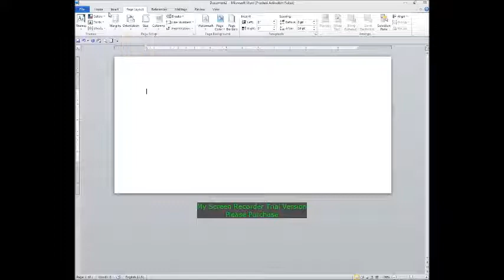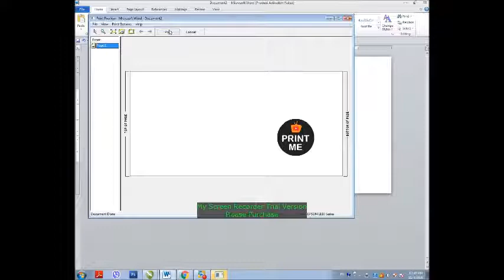how to print envelope - Step by Step